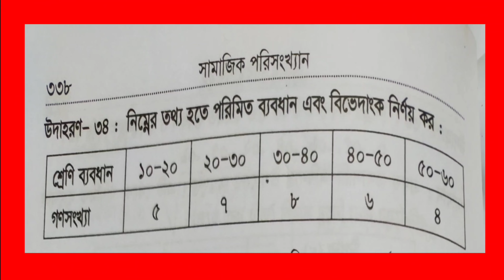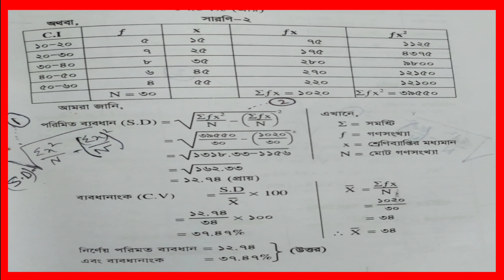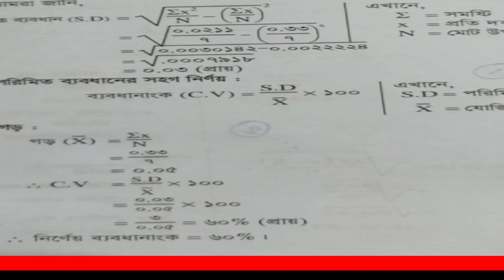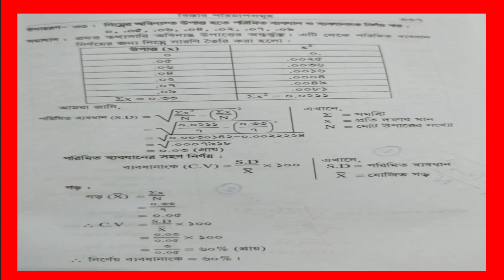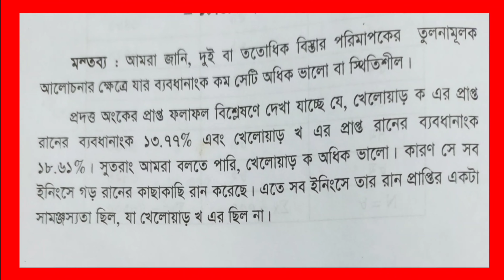সামাজিক পরিসংখ্যান || Measures of Dispersion || Standard Deviation ||আদর্শ বিচ্যুতি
সামাজিক পরিসংখ্যান || Measures of Dispersion || Standard Deviation || Co-efficient of Variation ||সমাজবিজ্ঞান দ্বিতীয় বর্ষ ||

চতুর্থ অধ্যায়
বিস্তার পরিমাপ
Measures of Dispersion
✓বিস্তার পরিমাপ এর সংজ্ঞা(Definition of Measures of Dispersion)
✓ বিস্তার পরিমাপের গুরুত্ব(Importance of Measures of Dispersion)
✓ বিস্তার পরিমাপের শ্রেণীবিভাগ বা ধরনসমূহ কি কি? (Classification of Measures of Dispersion)
✓পরিসর ও পরিসরাংক (Range and Co-efficient of Range)
✓চতুর্থক ব্যবধানাংক সূত্র
✓পরিমিত ব্যবধান বা পরিমিত বিচ্যুতি (Standard Deviation)
✓ব্যবধানাংক বা বিভেদাংক (Co-efficient of Variation)
✓গড় ব্যবধান ও পরিমিত ব্যবধান এর পার্থক্য (Difference between Mean Deviation and Standard Deviation)
✓ভেদ বা ভেদাংক (Variance)
✓বিস্তারের আদর্শ পরিমাপক কোনটি এবং কেন? বিস্তার পরিমাপকে কেন দ্বিতীয় পর্যায়ের গড় বলা হয়।